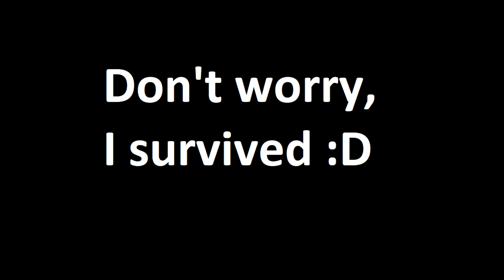Herbs demolish Northeast || The Isle Gateway Evrima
The stream was a laugh when we joined up in Northeast and started killing every carnivore we saw.
Now we are the hunters.
Sorry for the lag in the gameplay, you know how the optimization is.

The Isle Evrima Gateway is a dinosaur survival game where you have to grow and feed yourself to fight another dinos.

Littleroot Town - Pokemon RZE
VS Wild Pokemon - Pokemon FRLG
Flower Garden - Yoshi's Island
Normal Battle - The Gray Garden
Carousel Doomsday - Help Wanted 2
VS Emalf&Poemi - The Gray Garden
Critical Health - Pokemon B&W
VS Rieta - The Gray Garden
VS Legendary - Pokemon DarkViolet
VS Ivlis - The Gray Garden
VS Giovanni - Pokemon ORAS
Meet Me In Spring - Tieff